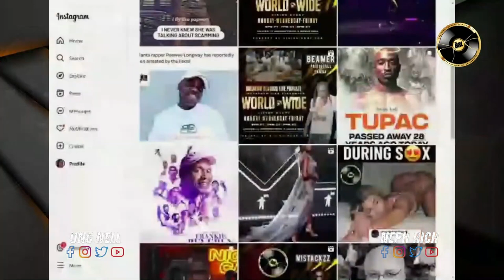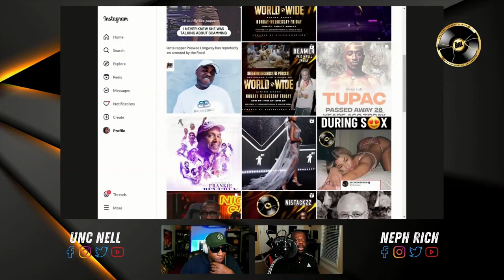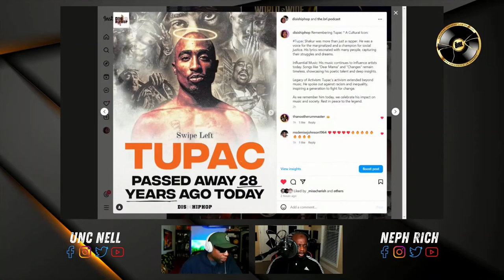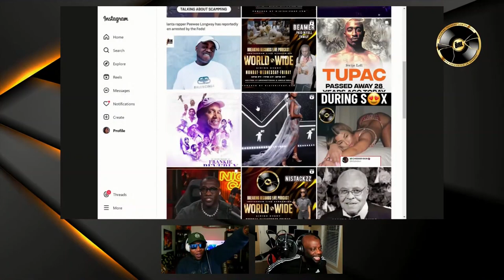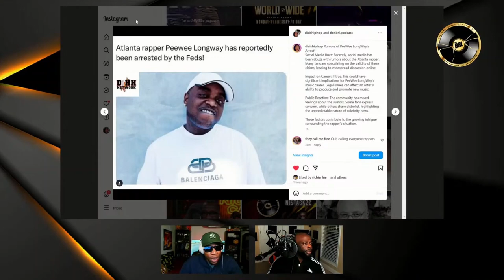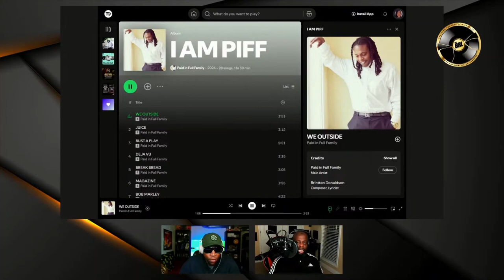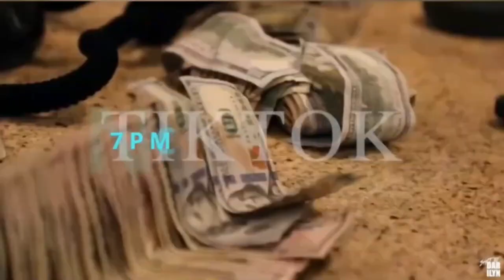Paid In Full Family Artist Beamer on The BRL Podcast | Revolt Podcast Network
Life Journey in Music: Beamer shared his experiences in the music industry. He discussed the ups and downs of his career. This insight helped listeners understand the challenges artists face.

Being a Producer: As a producer, Beamer talked about the creative process. He emphasized the importance of collaboration with other artists. This teamwork often leads to innovative sounds and ideas.

Dual Roles: Balancing his roles as both an artist and a producer is not easy. Beamer highlighted the need for versatility. This dual perspective enriches his music and enhances his artistry.

His candid discussion offered valuable lessons for aspiring musicians and fans alike.